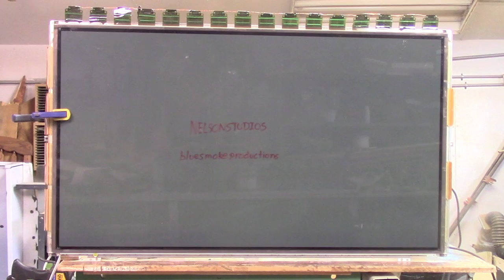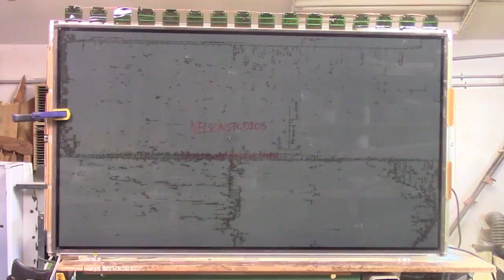Over Voltage a Plasma TV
POWAR!